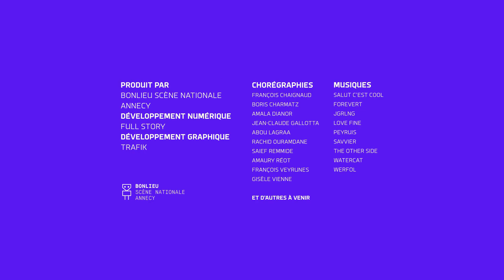I-Dance : Amaury Reot - 1/4/2021 11:36:25